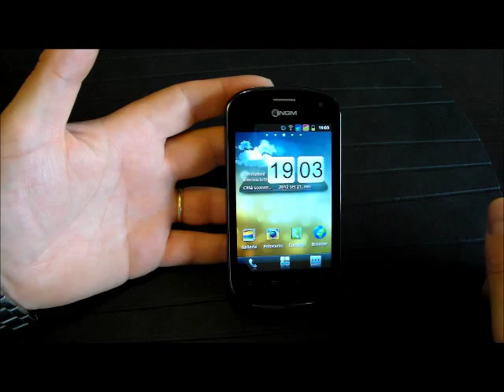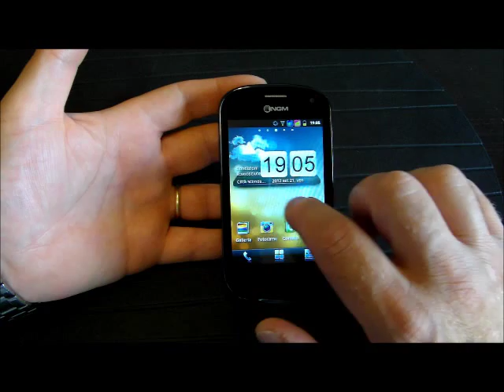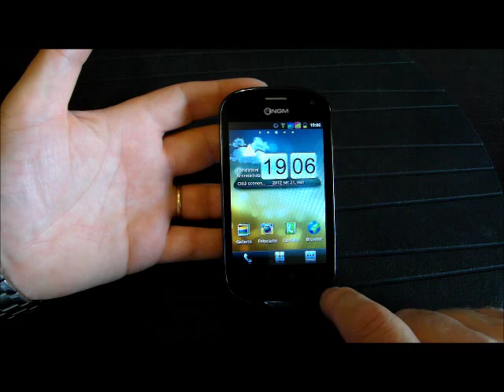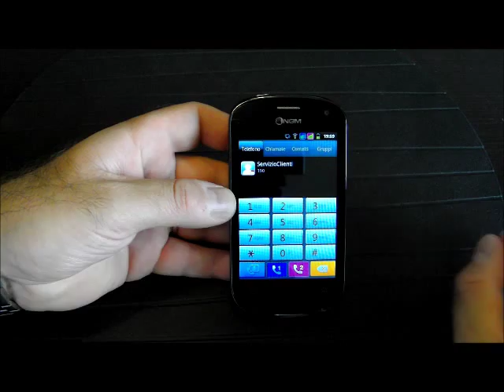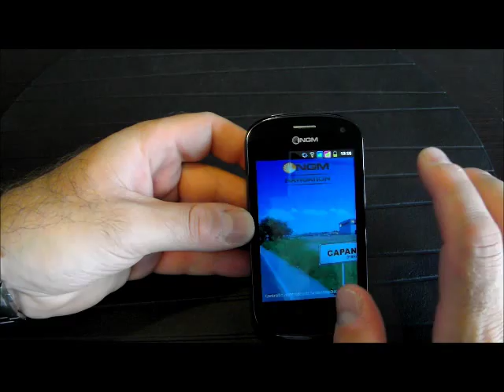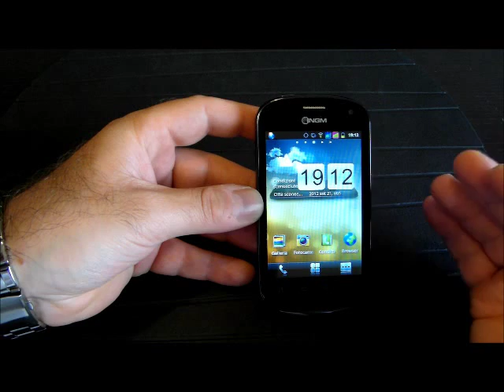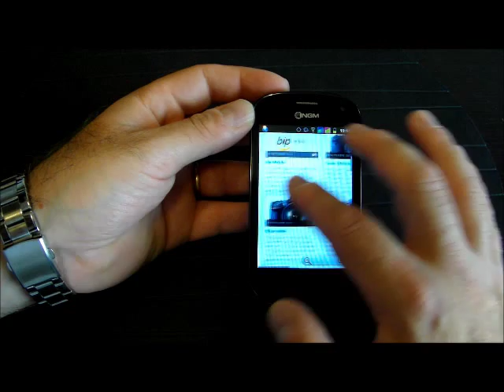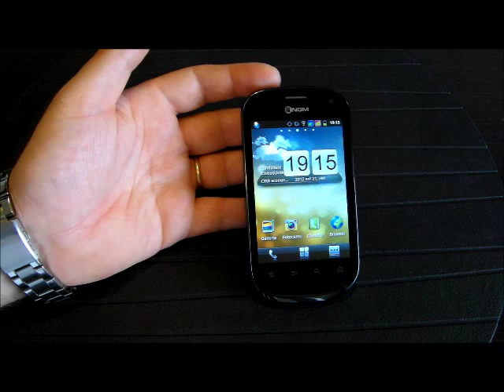NGM Quasar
Videoprova NGM Quasar